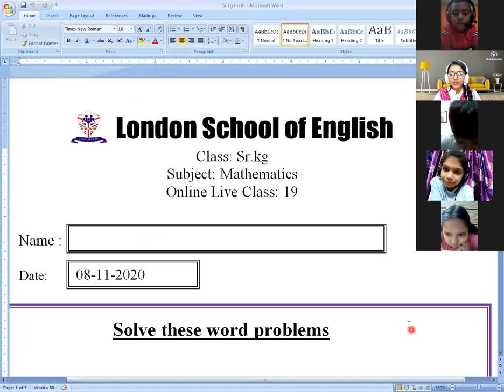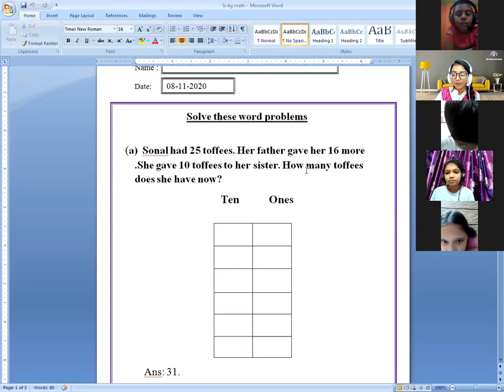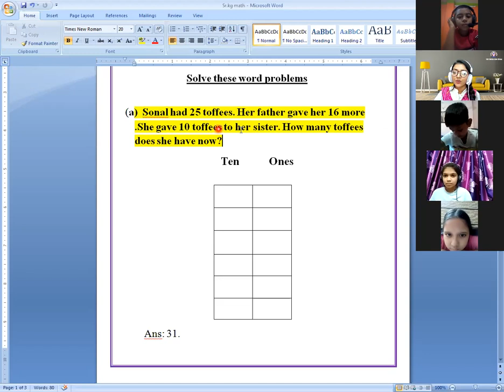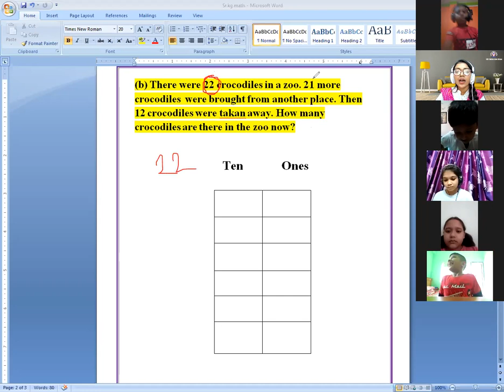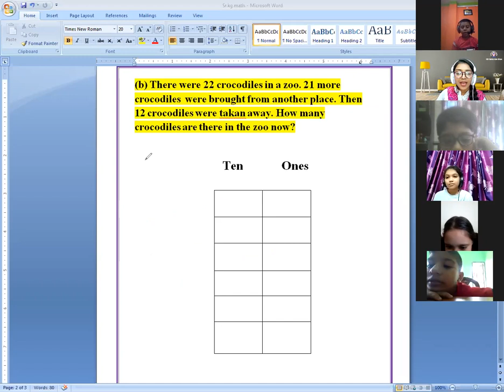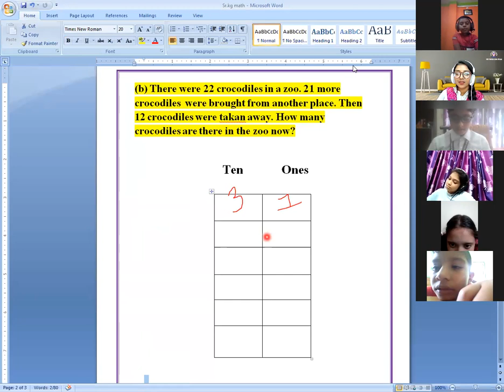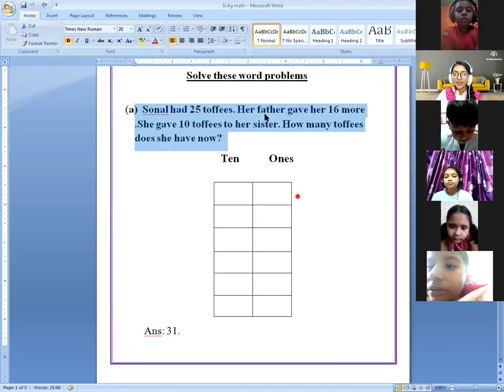London School Of English ( LSE ) Online Live Class.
Here is a clip of a class dated 8th November, 2020 for Sr. KG Math taken by Mohsena Hasan Shuchona.